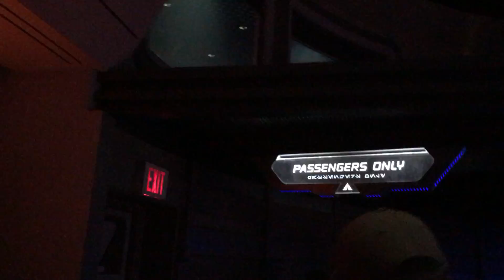Walt Disney World✨Traveling to A Galaxy Far Far Away @allthatisdisney Star Tours